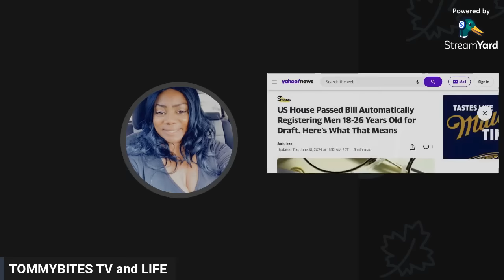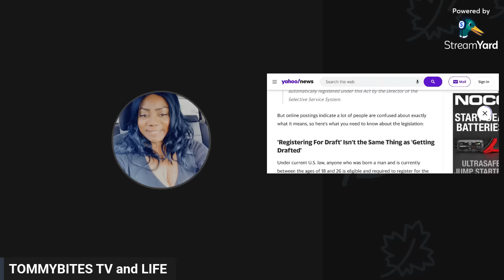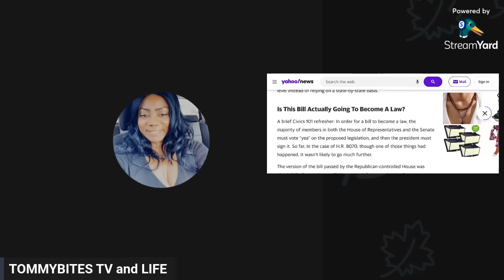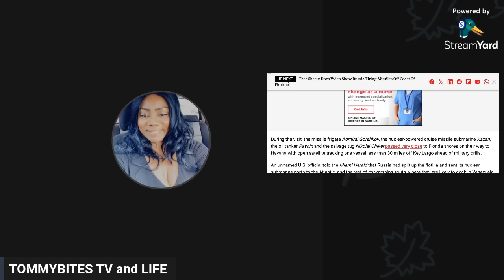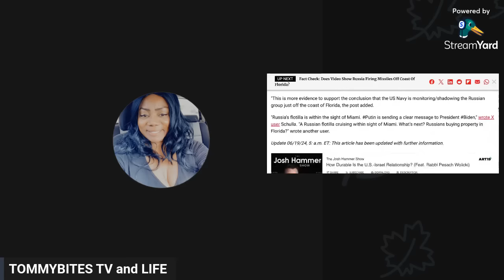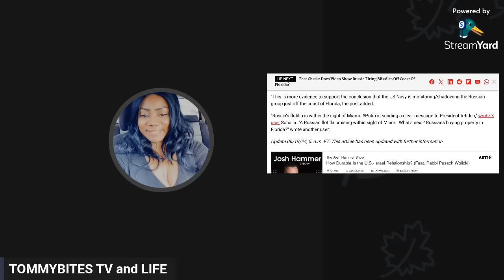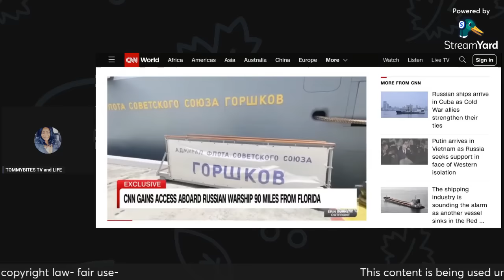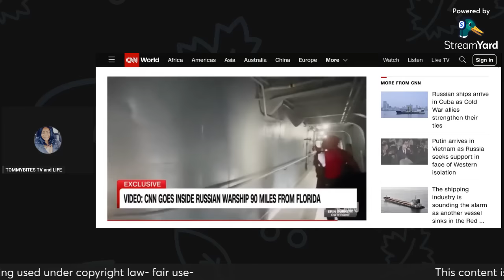RUSSIAN SHIP IN CUBA... AUTOMATIC SIGNUP FOR DRAFT FOR EVERYONE THIS AGE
THEY HAVE LOST THEIR MIND DOING THIS...I CAN NOT BELIEVE IT! AUTOMATIC REGISTERED FOR SELECTIVE SERVICE FOR DRAFT